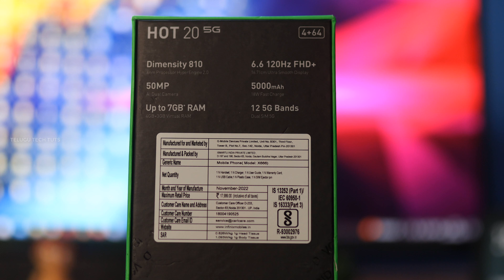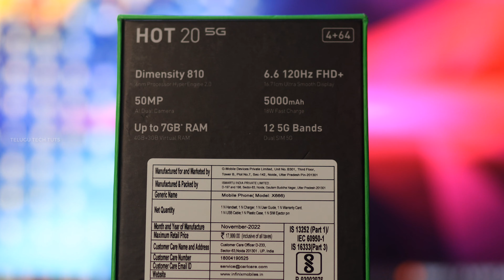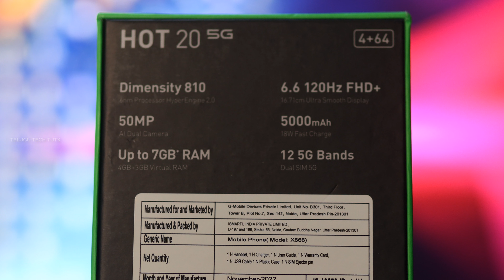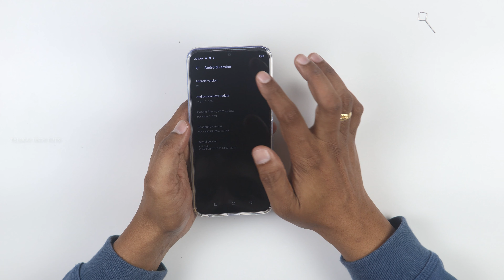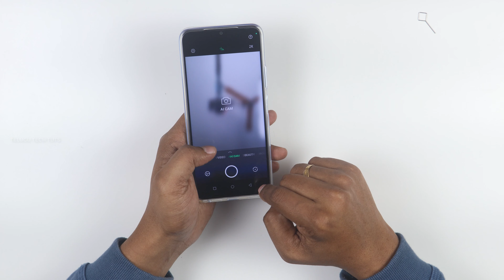Infinix Hot 20 5G Mobile Unbxing in Telugu || 5G Mobile Under 12,000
Take a step into the future of smartphones with the Infinix Hot 20 5G. Featuring a 16.7 cm (6.6) with a 120 Hz, this smartphone offers mesmerising visuals. Featuring 7 GB of RAM and a MediaTek Dimensity 810 processor, this smartphone is equipped to handle your multitasking needs. It also comes with a 50 MP Dual Rear camera setup to help you capture photos and videos in stunning clarity.